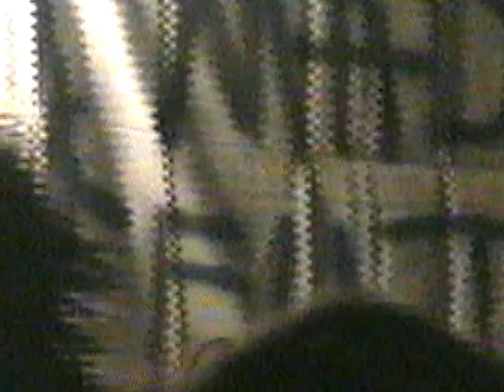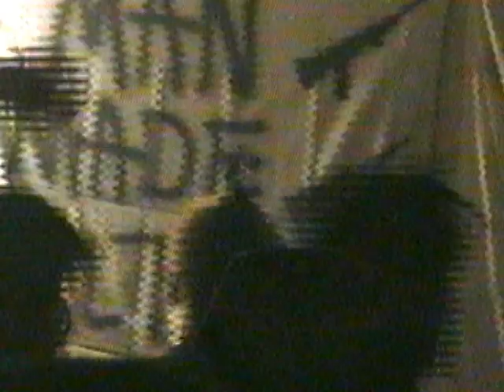Olho de Gato- Wapen van Bergen 1. 25-7-2003